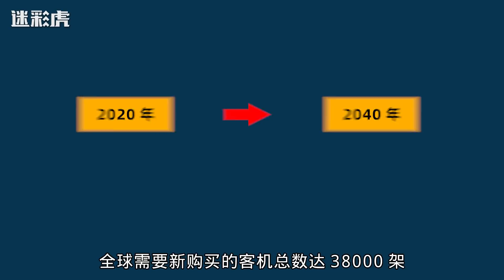国产C919大飞机新航发重磅亮相！制造工艺新突破，打破美国技术垄断！